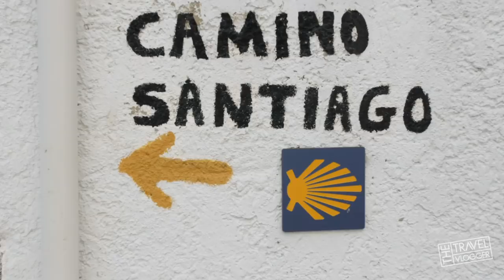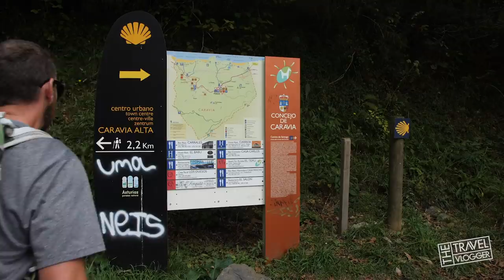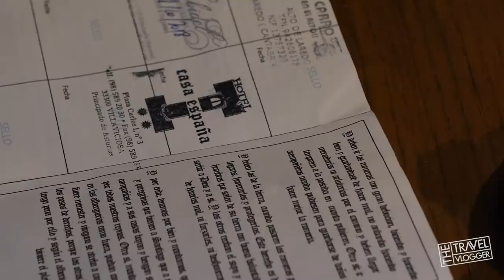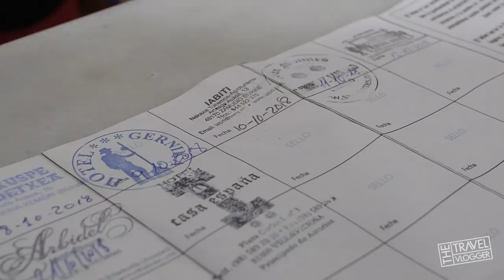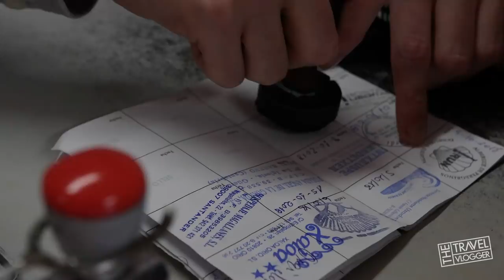Camino Del Norte Guide - Episode 4 (Days 16-20) - 835km Hike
On this adventure series I will be doing one of the most famous thru hikes in the world, Camino de Santiago or The Way of St. James.  The camino actually has several different routes, and I will be taking one of the routes that is quickly getting a reputation for being the most beautiful routes of the Camino. The Camino del Norte or the Northern Way.  This hike is roughly +835 kilometers and I plan to complete it in 35 days.  On this episode I cover days 16-20 of the hike, passing through the region of Asturias, Spain.

Day 16 - Colombres to Llanes
Day 17 - Llanes to Ribadesella
Day 18 - Ribadesella to Villaviciosa
Day 19 - Villaviciosa to Gijón
Day 20 -  Gijón to Avilés

MY GEAR

Camera 1
Camera 2
lens 1
lens 2
Shotgun Mic
Voiceover Recorder
Travel tripod
Camera backpack
Video Editing Software
my computer

This video was produce in collaboration with the Spain tourism board, the tourism boards of Basque Country, Cantabria, Asturias, and Galicia.